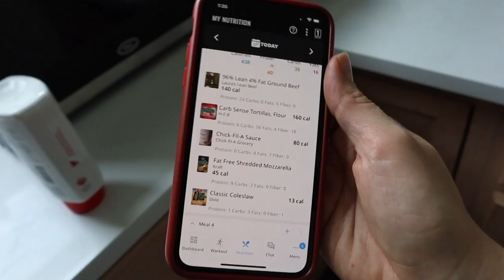OUR 1ST HOUSE GUEST! // IT DIDN'T GO WELL...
Thank you so much for tuning in to today's video! We hope you enjoyed our first house guest.

Facebook.com/TheWanderingWyatts
Facebook.com/BlueBlairyFitness

:::WHAT WE DO FOR A LIVING:::
Blair's Business:
ONLINE COACHING - CUSTOM WORKOUT PROGRAMS & HEALTH COACHING

--Opti-Reds 50 - power-packed antioxidant boost to promote immune, heart, and cardiovascular health:
--Daily Stack - save $ on bundles!

Matt's Work:
greenbirdy.co

FRÈ SKINCARE
Use 'Blair' to save 10% on every order